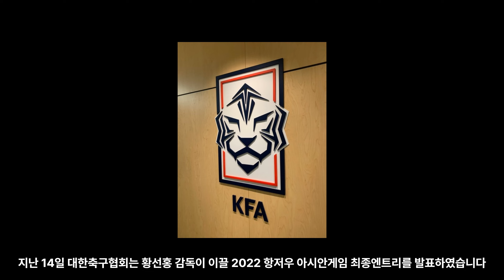예상을 뛰어넘는 최종명단 공개! 황선홍호, 항저우 아시안게임 엔트리 확정